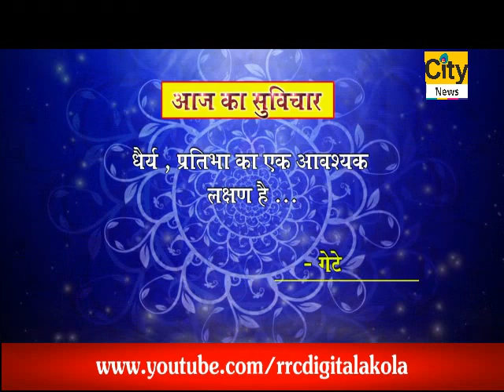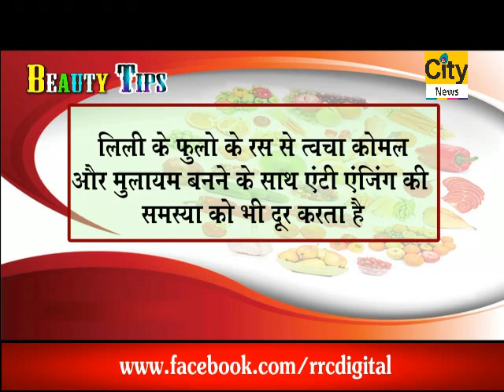CITY NEWS AKOLA 17 11 2018